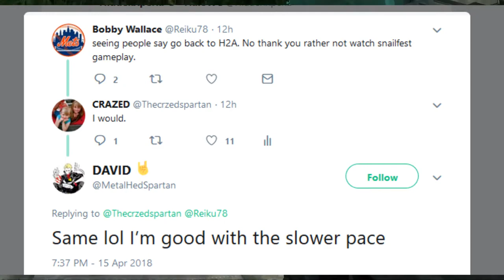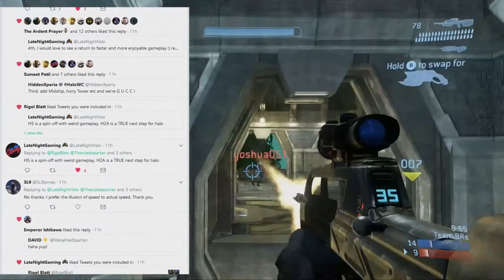H2A Tournament please!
SALVATION PRAYER